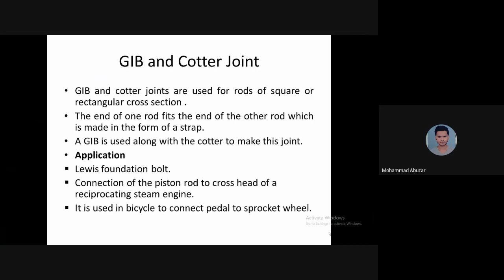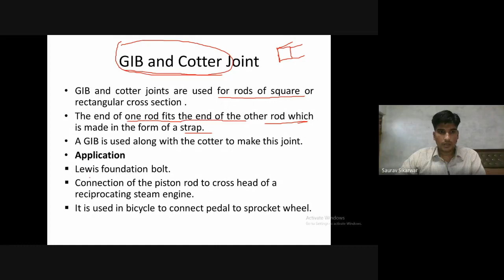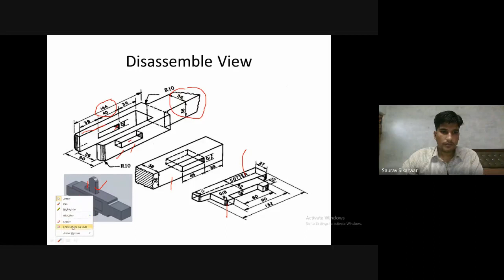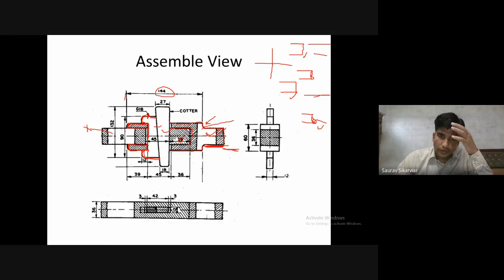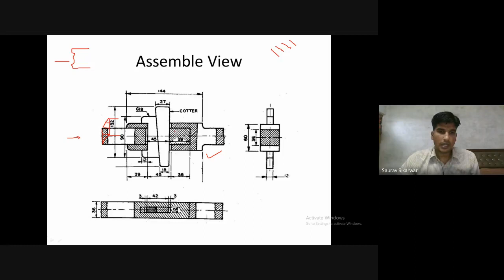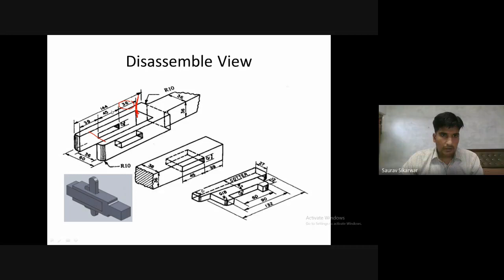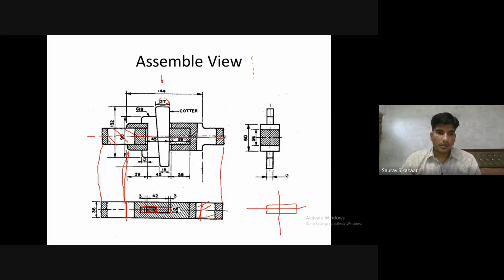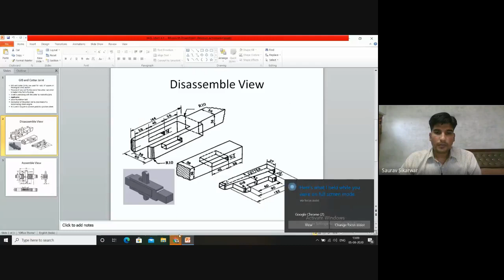md gib and cotter joint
By Saurav Sir